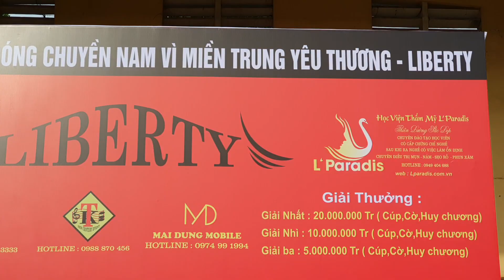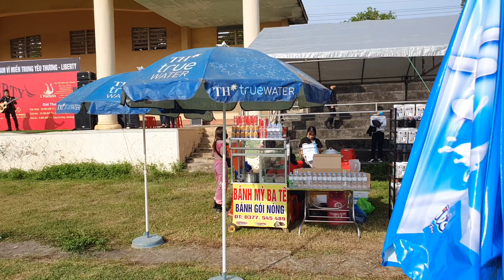Vlog#15 | Liberty 2020 Chưa Bao Giờ Nhiều Sao Đến Thế !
Theo dõi tôi để xem thêm nhiều giải đấu